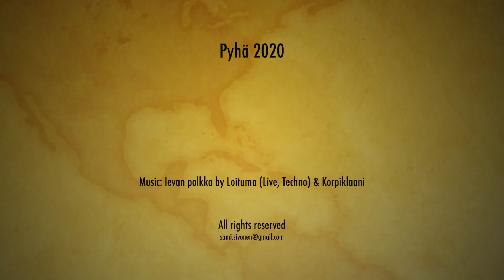Pyhä 2020, lähioffareilla ja rinteillä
Hiihtolomatunnelmia Pyhältä viikolla 9. Koluttiin lähinnä pohjoisen puolen lähioffareita. Pätkät kuvattu Insta360 one R ja invisible selfiestick combolla.

Nonprofessional family-snowboarding trip video spiced with traditional Finnish folk song (techno & rock versions).